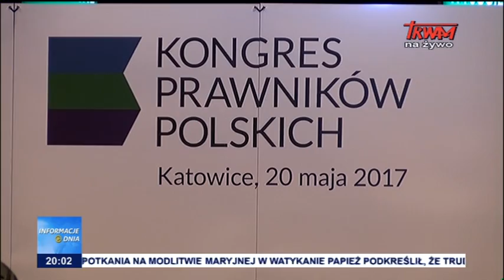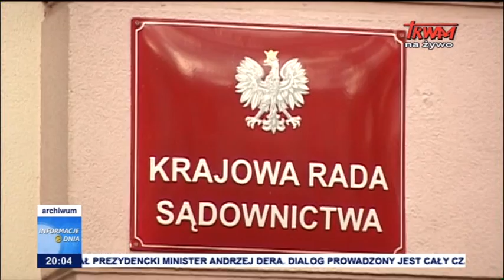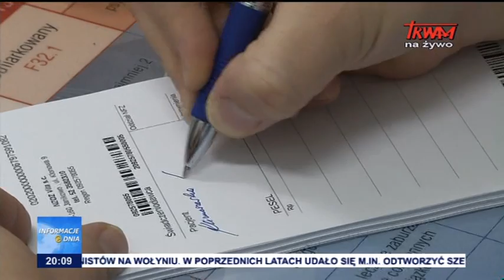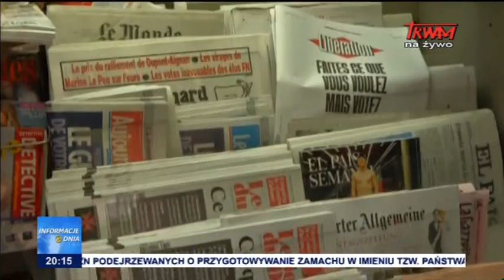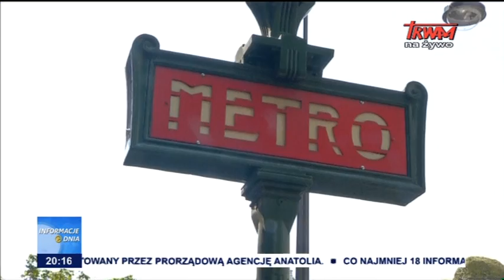Informacje Dnia 21.05.2017 [20.00]